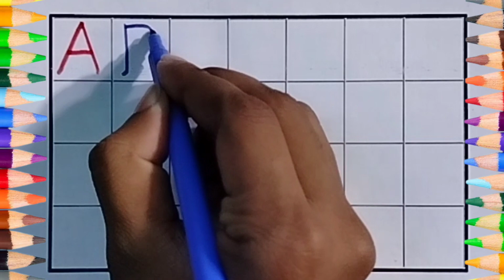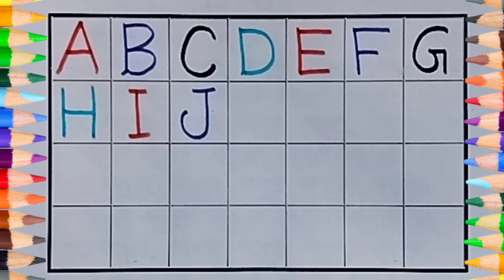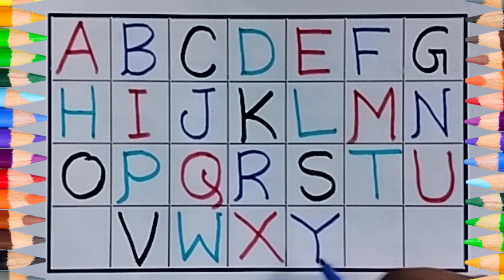ABCD | Read and Write Alphabets | ABCD Learning For Kids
Hello Friends,
In this video kids will get the right idea about the alphabets, they will be able to read and write well. We upload new educational videos for kids on a regular basis. Hope your kids will enjoy the video.

Your Other Queries may Contain Below:
1. Abcd learning
2. abcd song
3. alphabet song
4. capital letters writting
5. how to write capital letters
6. learn to write capital letters
7. a for apple b for ball
8. a for apple
9. b for ball
10. abcd
11. abcd padhne wala dijiye
12. alphabet writting practice
13. alphabet learning for kids
14. kids educational videos
15. kids learning videos
16. new abcd vodeo
17. e learning videos
18. dotted alphabet writing
19. trace the alphabets abcd